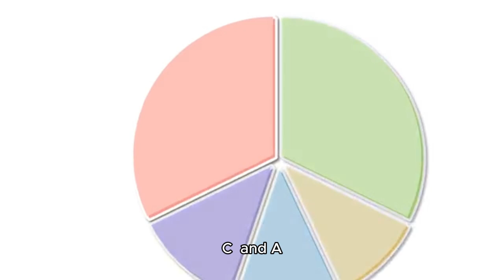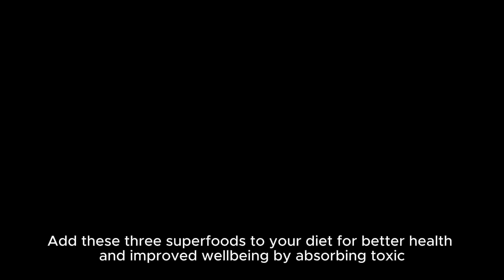Foods that absorb toxic substances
The video is about toxic substance